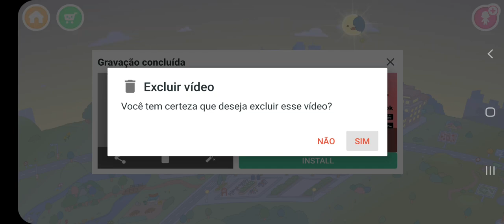Como fazer compras no TOCA LIFE WORLD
AÊ GAROTA !